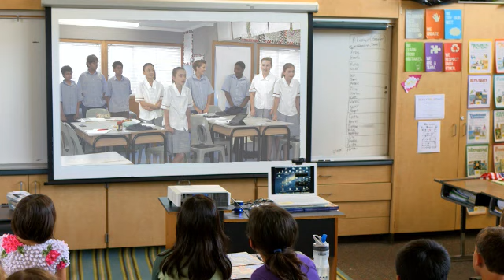Skype in the Classroom brings together classes in New Zealand and California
Skype helps bridge the distance between a school in Auckland, New Zealand and one in Los Altos, California. Students get a global education with Skype in the classroom.